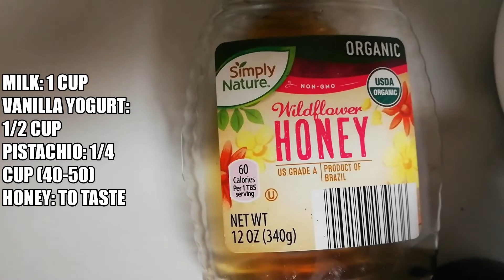Pistachio Smoothie: Yummy, healthy, easy & refreshing summer drink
Hello my lovely viewers. I am going to share a yummy and healthy Pistachio Smoothie drink perfect for the summer . You can add ice cube or use cold milk. I tried to give an idea of Pistachio  milkshake or smoothie. You can change the ingredients according to your choice.

The fewer ingredients you use, the more the flavors pop! And the magical smoothie ingredient is frozen banana. It really acts like ice-cream when you use it in smoothies. It becomes quite neutral in flavor once frozen, allowing whatever other fruit you’ve mixed it with to really shine.
I think will love this Pistachio Smoothie!
It is:
• Ready in 5 minutes
• 3-Ingredients
• Yummy
• Healthy!